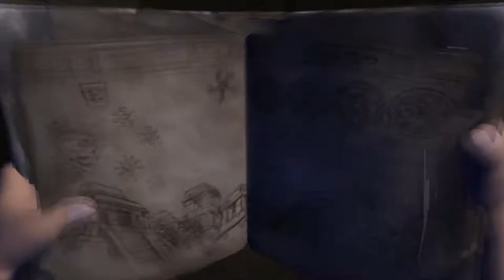Unterwegs im ewigen Eis |11| Pitfall: Die verlorene Expedition [Let's Play/HD]